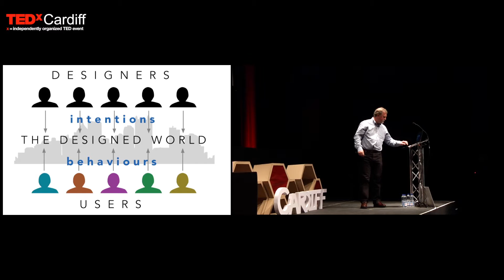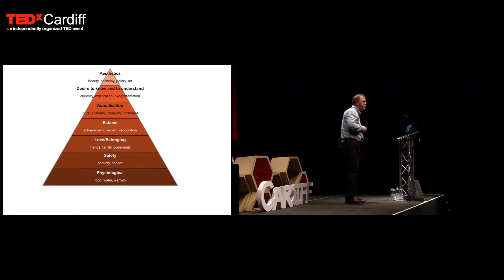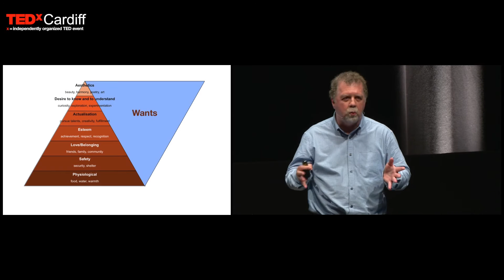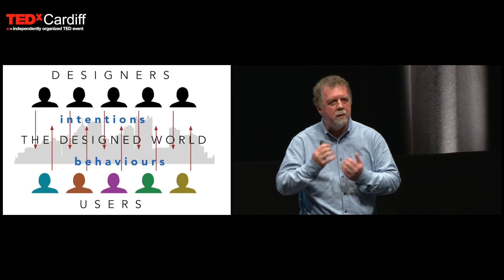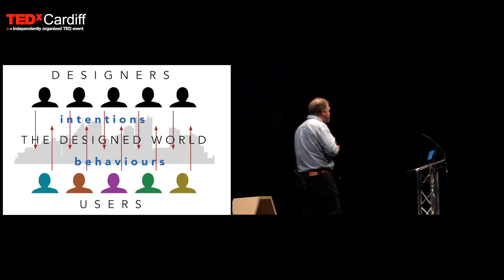The Designed World | Chris Tweed | TEDxCardiff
Everything around you is designed. Chris's recent research focuses on how people respond to systems designed by others to reduce energy consumption.

Chris Tweed is Professor of Sustainable Design and Head of the Welsh School of Architecture (WSA). His interests and experience span architecture, anthropology, philosophy and technology.

After first studying architecture, he has spent his working life researching diverse topics in and around the built environment, beginning with developing energy simulation software at the WSA. He moved to Edinburgh to work on design software and intelligent systems, working alongside researchers in artificial intelligence and cognitive science. This has led to an enduring interest in how people interact with the designed world, which first emerged as a graduate programme he taught at Carnegie Mellon University.

These interests have surfaced in different guises in projects as diverse as investigating assistive technologies for the elderly, work at BT Labs on the internet of things, and studies of how people perceive built cultural heritage in cities.